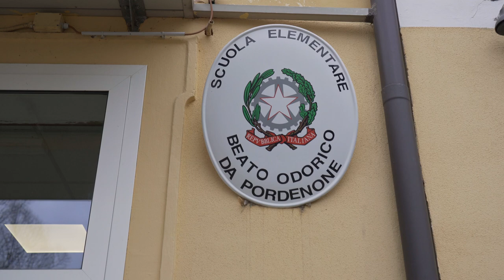Progetto esecutivo per la Beato Odorico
' stato approvato dalla Giunta il progetto esecutivo per la realizzazione della nuova scuola primaria Beato Odorico che sorgerà in via Piave al posto di quella attuale. Si tratta di una scuola che andrà a completare l’intervento di riqualificazione urbana del quartiere di Torre secondo le esigenze del territorio. L’ingresso dell’edificio scolastico vedrà un ampio spazio su via Piave, dove bambini e genitori potranno interagire. Vi sarà un grande giardino circondato da alberi con aree verdi funzionali. Gli spazi interni accoglieranno 244 alunni, 12 aule didattiche, 4 aule per bisogni educativi speciali, una sala docenti, 4 laboratori e una biblioteca.